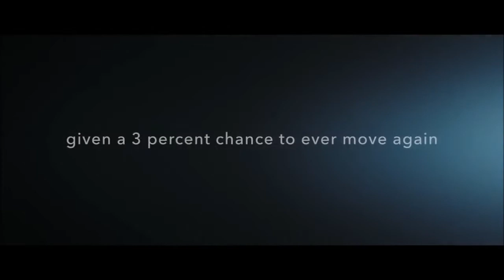CHRIS NORTON | 7 Yards - documentary trailer - Collaborative Agency Group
Author, Subject of the documentary 7 Yards, Inspiring others to overcome adversity and achieve peak performance